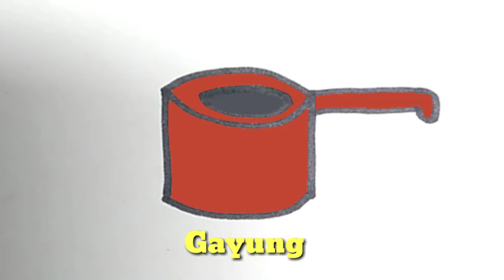CARA MUDAH MENGGAMBAR PERALATAN MANDI || Tutorial Menggambar Random🍁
Cara Menggambar Peralatan Mandi | Cara Menggambar Mudah